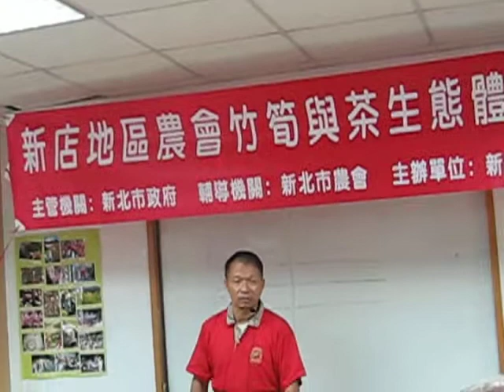新店地區農會 綠竹筍生態體驗遊—班長教味增醬筍.涼筍做法【MUJO趴趴走】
【MUJO趴趴走】2011.07新店地區農會 綠竹筍生態體驗遊—班長教味增醬筍.涼筍做法
MUJO最喜歡跟著農會到處體驗農村ㄌ^O^
今天跟著"新店地區農會"
來到灣潭班長家挖綠竹筍~~YA!!

●涼筍ㄉ秘訣:
1.採下到下鍋時間越短越好
2. 綠竹筍洗去皮ㄉ泥土連殼蒸或水煮殺青(竹筍不可生食ㄡ!!)
3.連殼連水進冰箱冰涼(可放3~4天)
4. 吃時剝殼以滾刀塊切法.切斷纖維.冰涼吃即可

●味增醬鮮筍ㄉ做法:
【材料】:
1.鮮筍10斤
2.味增2斤
3.水4公升
4.糖1斤
5.米酒半瓶
【做法】:
1.筍帶殼先煮好(香味出).冰涼後.剝殼切小條塊
2.3公升水滾加"糖""加"味增水"(以1公升水拌開2斤味增)加"米酒"煮滾
3.加入處理好ㄉ筍子
4.煮10分鐘.熄火.浸入味
5.再煮10分鐘.熄火.浸入味
6.趁熱收進玻璃瓶做真空
PS:不鹹..好香.好甜ㄋ!!混入口中是味增ㄉ香!!咬入是味增ㄉ甜.筍子ㄉ甜.筍子ㄉ脆!!
MUJO都想扒粥ㄌ!!^O^

2011.07新店地區農會 綠竹筍生態體驗遊—如何挑筍(上)【MUJO趴趴走】

2011.07新店地區農會 綠竹筍生態體驗遊—如何挑筍.如何煮(下)【MUJO趴趴走】